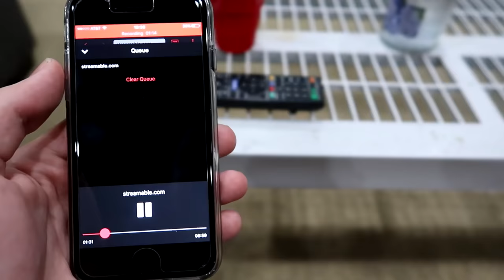HOUSE MEETING P0RN PRANK! (Playing P0RN During a Meeting)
House Meeting P0RN PRANK! I played p0rn during a house meeting and they weren't happy.